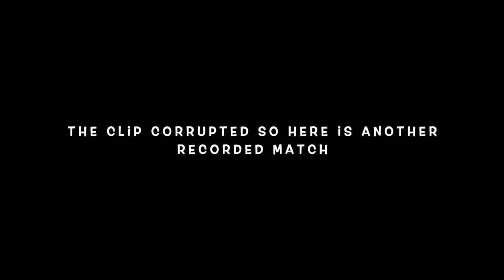RANK 1 KILLER SPIRIT MAIN PLAYS AS ADAM FRANCIS !!! | Dead by Daylight PS4 GAMEPLAY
Back from the grave!!

PSN: SheWantsHymn

THINGS IM INTO:

Marvel
Avengers
Fan
Preperation
Thanos
Secret
Spoiler Free
Avengers: Endgame
Theaters
IMAX
HD
NBA
Playoffs
Dame
3 point buzer beater
Kevin Durant
Russell Westbrook
Shade
Finals
TNT
NBC
ABC
LIVE
Coachelle
Kanye West
Drake
Kendrick Lamar
Schoolboy Q
CrasH Talk
New
Album
Music
How to
Netflix
Funny
hilarious
ps4
how to
tutorial
glitch
2k19
2k20
Fortnite
Apex Legends
gamer
hack
glitch